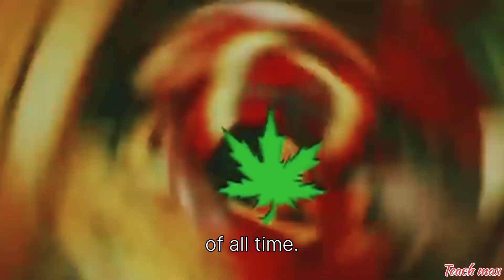Understanding Top 8 Stoner comedies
Alright guys, if you love a good laugh and enjoy movies that feature some good ol' marijuana humor, then you're gonna love this list! I'm going to run through the top 8 best stoner comedies you gotta see. We're talking classics like 'Pineapple Express' and 'Up In Smoke' to more modern hits like 'Super Troopers' and 'Harold and Kumar Go To White Castle.  Grab some snacks, roll one up and get ready for some hilarious stoner comedy goodness!